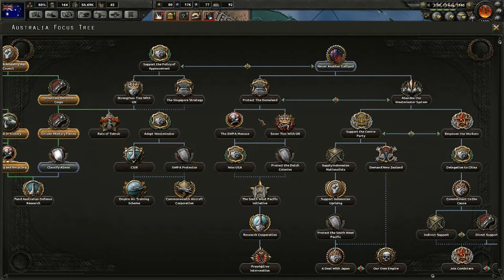Let's Play 'Hearts of Iron IV' - Aufständisches Australien - Teil 5/10 (Deutsch / German)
Likes helfen mir wie immer zu sehen, von welchen Videos ihr mehr wollt, also immer her damit!